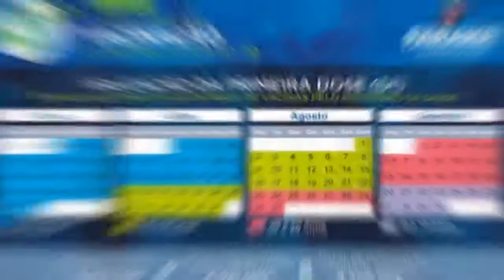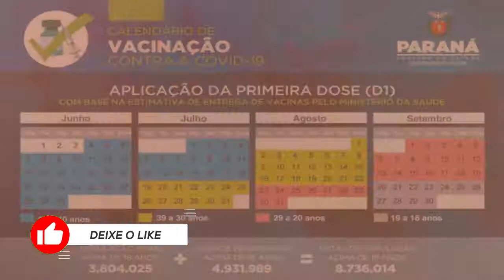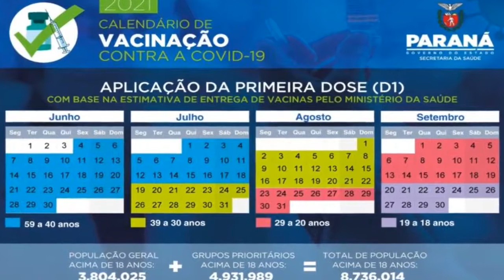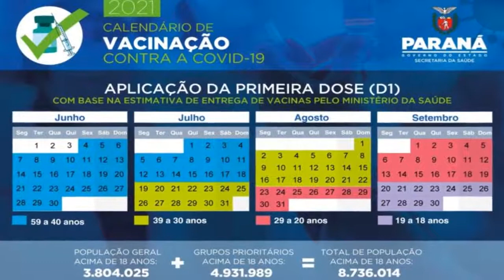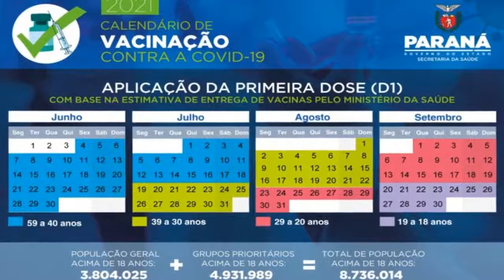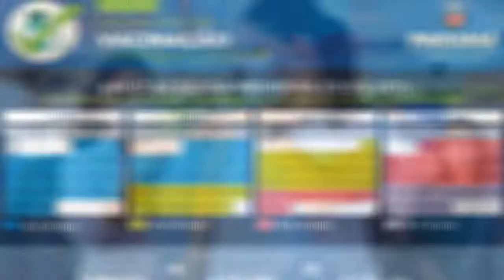Cidades da Baixada Santista divulgam calendário de vacinação contra a Covid-19 para adolescentes; co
Maioria dos municípios vacinam adolescentes com comorbidades, enquanto São Vicente imuniza pessoas de 16 e 17 anos com ou sem doenças associadas. Veja como funcionará a vacinação em cada cidade.

Cidades da Baixada Santista divulgam calendário de vacinação contra a Covid-19 para adolescentes; confira

Acessado em: 17 de agosto de 2021 às 15:19